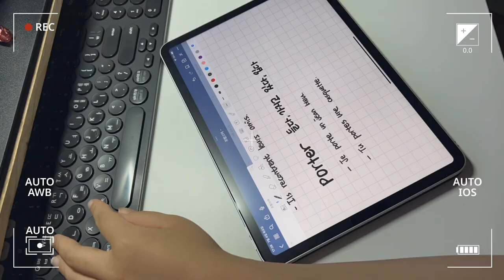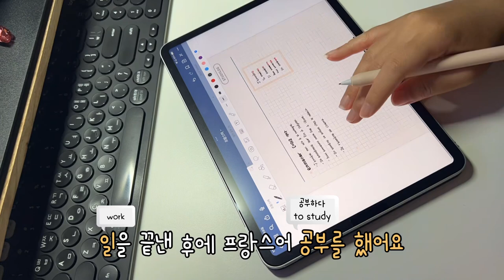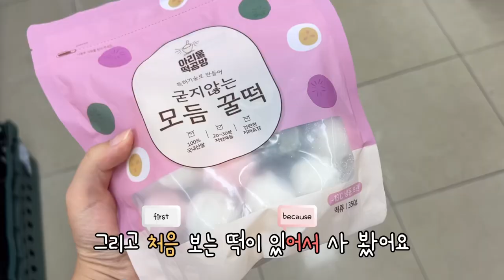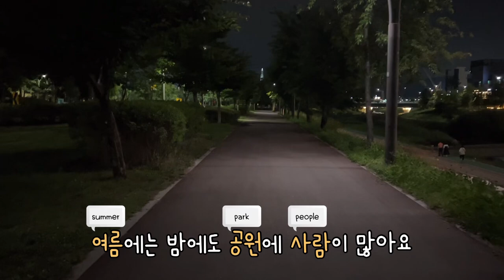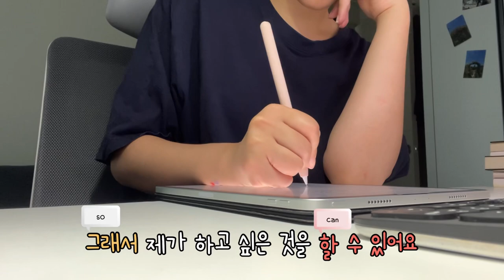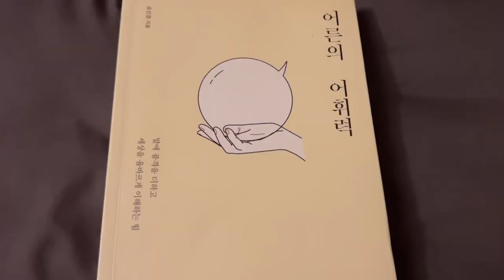Sub) Korean podcast with vlog for beginners Ep.6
Hi everyone, today's video is for listening practice with vlog EP. 6!
In this video, I used easy vocabulary and grammar that even a beginner learner can understand!
Then see you on the next podcast!

안녕하세요~ 오늘은 듣기 연습을 할 수 있는 브이로그 6탄이에요!
이번 영상에서는 초급 학습자도 이해할 수 있는 쉬운 어휘와 문법을 사용했어요!
재미있게 봐 주셨으면 좋겠습니다 😊
그럼 다음 팟캐스트에서 만나요!

📌 You can listen to my podcast not only on YouTube, but also on Anchor, Spotify and Apple Podcasts!